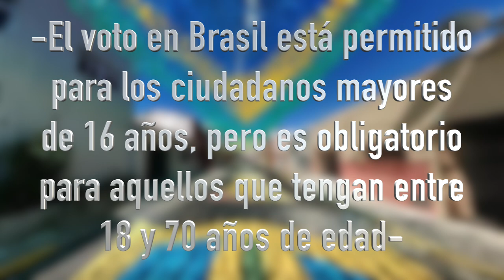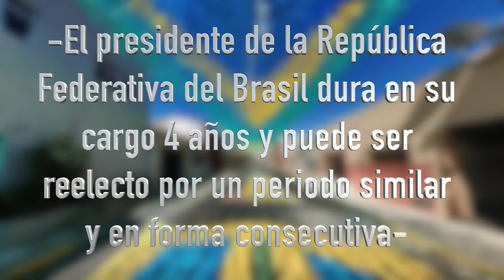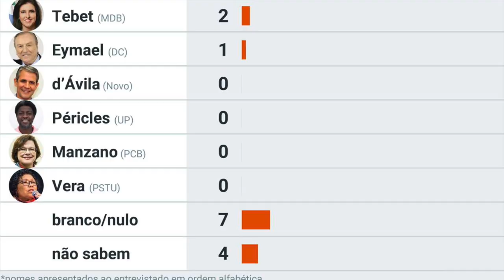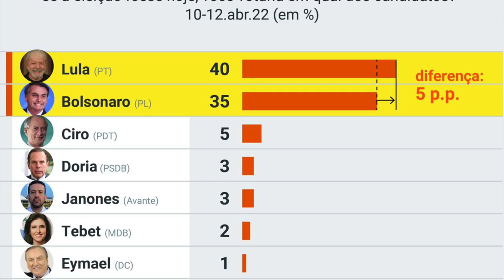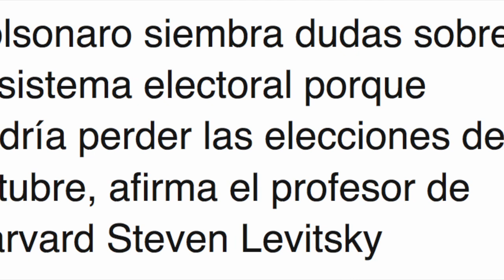🇧🇷 ELECCIONES EN BRASIL 2022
El 2 de octubre de 2022 habrá elecciones generales en Brasil. Hoy les contaré por qué sus resultados son importantes para ese país y para toda América Latina. Hoy les daré algunos datos interesante sobre este proceso electoral.

Los temas:

0:00 ELECCIONES EN BRASIL 2022
0:20 Panorama general
0:42 El sistema electoral de Brasil
1:12 La segunda vuelta
2:26 Cuánto dura el presidente en su cargo
2:46 Cuántos electores brasileños hay
3:10 Las mujeres son mayoría
4:12 Lista de candidatos y candidatas
5:25 Hablemos de Bolsonaro
7:01 Hablemos de Lula Da Silva
9:03 El entusiasmo de los brasileños
9:27 Bolsonaro siembra dudas
10:10 El peligro de que repita Bolsonaro
10:23 Conclusión